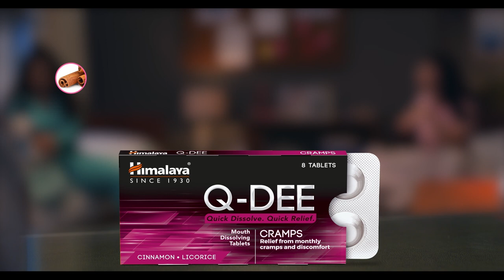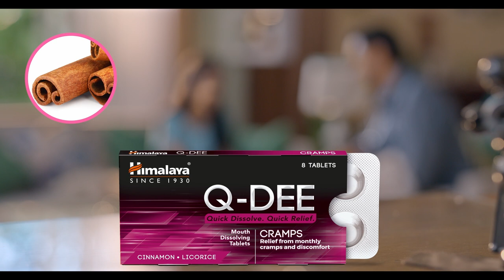Himalaya Q DEE - Film Series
A simple solution to painful cramps, Himalaya Q-DEE Cramps helps relieve monthly cramps and discomfort on-the-go. If you care for your loved ones, you will do your best to make things work. Our video for Himalaya Q-DEE with Synapse Marketing Consultancy.

Client: Qdee - Himalaya
Agency: Synapse Marketing Consultancy

Crew:
Director: Devik Rathod
Producers: Shashwat Gandhi & Yugshrestha Karpatne
Marketing Head: Sneha Parekh Gandhi
Executive Producer: Charulika Julaniya
Editor & Post Manager: Anubhav Das Gupta

DoP: Saurabh Mahajan
Production Designer: Tasneem Dange
Costume Stylist: Vaibhavi Kodiya
Casting Director: Shambhu Kumar
1st AD / DA: Tanmay Tandon
Assistant Producer: Mayur Shinde
1st AC: Shonit Bansal
2nd AD: Devika Sardana
Makeup & Hair: Ayaz Shaikh & Team
Art Team: Muzaffar Shaikh, Suraj Prasaad, Ravi Kishan, Rohit Yadav, Suraj Gupta, Ramesh Kumar, Surya Yadav

Music Director: Rakshit Malhotra
Post Production Coordinator: Mridul Shukla
Voiceover Artist: Archit Maurya
Sound Designer: Vasu Panchal
Colorist: Kedar Patil
2D Animator: Sanchit Bhat
Storyboard Artist: Sunny Naik
Stills Photographer: Sandeep Singh
BTS Video: Sumant Mali
BTS Video Editor: Jaitre Surti
Accounts: Malde Shah & Associates

Intern AP: Heer Kapoor
Intern AC: Hemant Vaishnav

Talent:
Bhakti Maniar
Devishi Madan